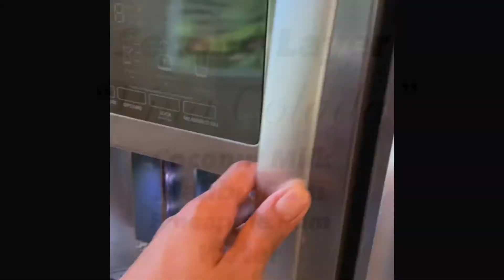Boozey 4th of July “Ice Pops”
Happy “4th of July” and it’s a Hot one!!! So cool off with some Boozey RED WHITE and BLUE “Ice Pops”

RED Layer - “Cherry Hawaiian Punch”
Vodka
Cherry Liqueur
Hawaiian Punch
Water

WHITE Layer - “Pina Colada”
Malibu Rum
Pineapple Rum
Coconut Milk
Water

BLUE Layer - “Gatorade Blast”
Vodka
Blue Curaçao
Blue Gatorade
Water